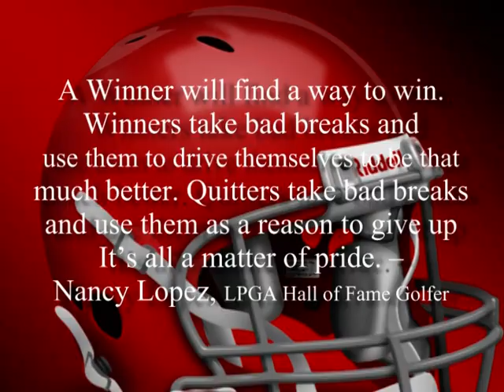9 18 2009 Sweetwater vs Clyde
Sweetwater Mustangs vs Clyde Bulldogs
Clyde, Texas
Bulldog Stadium

Sweetwater plays 4 quarters and ends up forcing it to overtime and then falling behind 27-20 in a heartbreaker